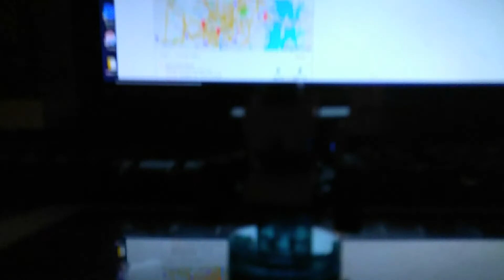My Lego Stop Motion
THIS IS MY FIRST TIME